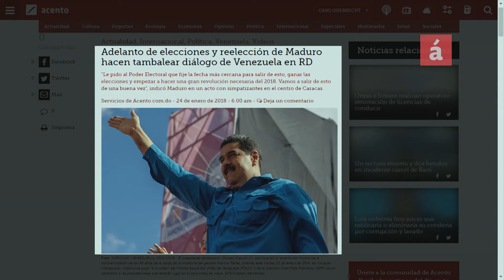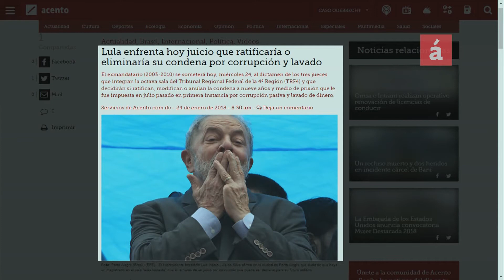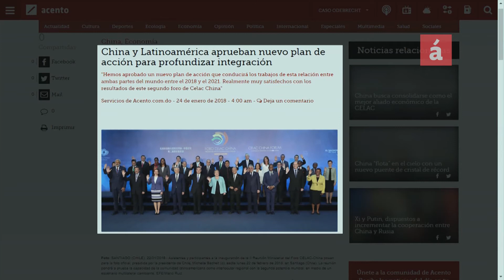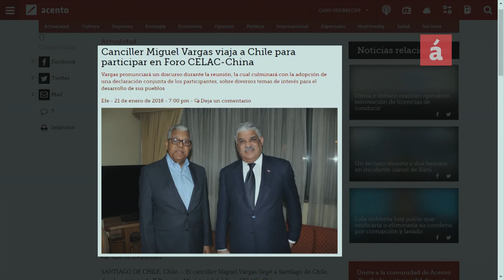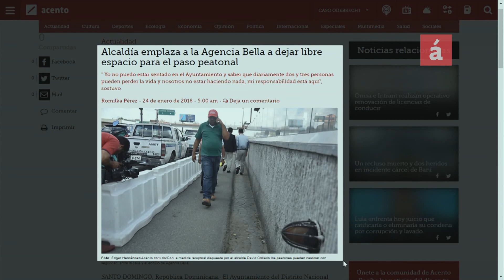Adelanto elecciones Venezuela debilita diálogo oposición/gobierno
Con el anuncio del adelanto de las elecciones presidenciales en Venezuela, por la Asamblea Nacional Constituyente (ANC), provocaría el final del diálogo en la República Dominicana entre la Oposición y el Gobierno de esa nación sudamericana.
El presidente venezolano Nicolás Maduro dijo “deseoso” de que el órgano electoral anuncie pronto la fecha de las votaciones para comenzar a recorrer el país en la campaña política.
México y algunos países observadores en el diálogo anunciaron su retiro, porque uno de los puntos principales en las negociaciones como el de la convocatoria a elecciones, ha sido violentado por la parte del gobierno.
Queda ahora esperar la posición del Gobierno Dominicano, que ha propiciado estos encuentros en la República Dominicana.
Fausto Rosario y Gustavo Olivo Peña, comentan la situación que enfrenta el expresidente brasileño Luiz Inácio Lula da Silva por el tema del Lavajato. El comentario lo hicieron previo a la decisión de dos de tres jueces, Leando Paulsen, quien también lo consideró culpable de los crímenes de corrupción y lavado de dinero y estuvo de acuerdo en elevarle la pena a doce años de prisión. Lula había afirmado horas antes, en la ciudad de Porto Alegre, que duda de que haya un magistrado en el país “más honesto” que él, sentencia que puede ser decisiva para su futuro político.  El segundo de tres magistrados también confirma la condena contra Lula
China y los países de América Latina y el Caribe aprobaron un nuevo plan de acción que persigue profundizar la relaciones entre ambas partes entre el 2018 y el 2021, informó la canciller de Ecuador María Fernanda Espinosa, que participa en la II Reunión CELAC-China.Anunció un nuevo plan de acción que conduciría a los trabajos de esta relación entre ambas partes del mundo entre el 2018 y el 2021.
El Canciller Dominicano ha aprobado los acuerdos que se han ido asumiendo en la región de promover un mayor liderazgo de la República Popular China. Lo que se entiende como un cambio en la política exterior de la República Dominicana frente a Taiwan, país que China  considera una provincia rebelde.
El Ayuntamiento del Distrito Nacional emplazó a la empresa Agencia Bella para que libere un metro y medio de espacio entre sus instalaciones y la avenida Johnn F. Kennedy para habilitar un paso peatonal. El alcalde David Collado, mediante acto de aguacil, dio un plazo de 30 días a la empresa y habilitó un espacio provisional para que los transeúntes no tengan que caminar por la avenida Jonh F Kennedy y exponerse al riesgo de accidente o ser atropellados por los vehículos.

- Sintoniza nuestra señal por el canal 38 de ClaroTv, 39 y 439HD de Tricom y canal 41 de Star Cable